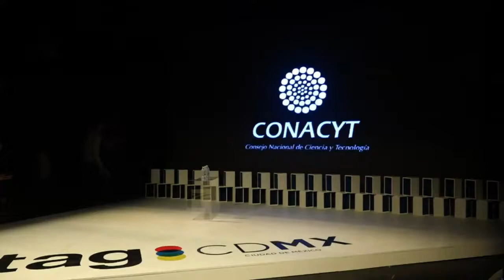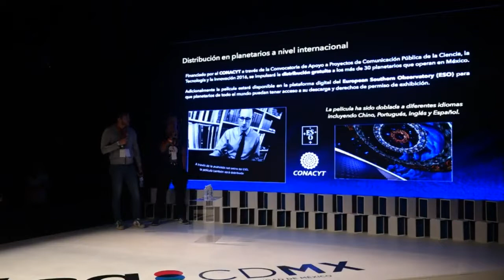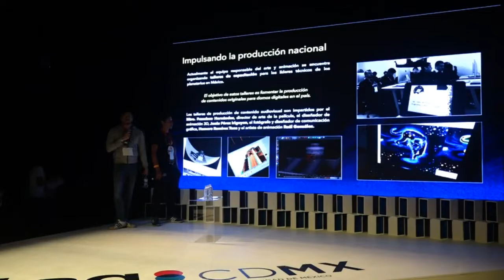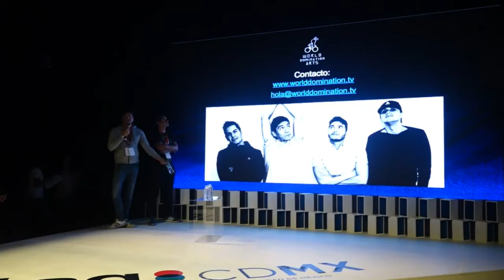World Domination Arts en VRFESTmx 2017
Nuestra presentación en el festival

formamos parte del LineUp para el showcase de nuevos proyectos creativos de VRFESTmx2017.
Estuvimos presentando detalles de la producción de Arqueoastronomía Maya: Observadores del Universo, la primera película de animación Fulldome producida en México, con financiación de CONACyT, producción de FrutosDigitales y asesoría técnica del ESO.org

¡Muchas gracias por todo VR FEST MX!